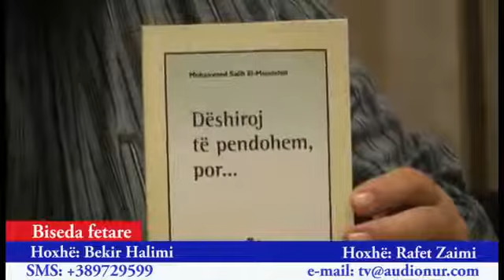Biseda Fetare me Hoxhë Bekir Halimi dhe Hoxhë Rafet Zaimi